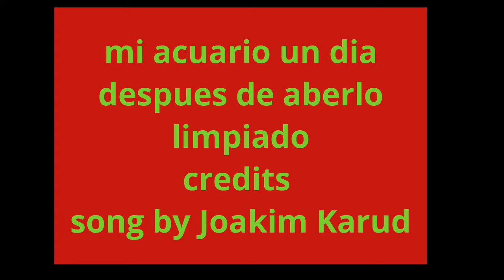mi acuario despues de 24 horas de aberlo limpiado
amigos les dejo el video despues de aver limpiado mi acuario espero les guste y les dejo el enlace para que chequen el canal de ...aqua mascotas..